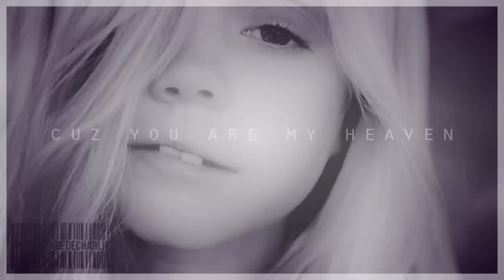Chloe E. ~ a drop in the ocean; {for ingrid ♥}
my first video of Chloe, coloring by me :) this is came right up to my mind haha
this is for my bb Ingrid 'cause thanks to her I'm vidding Chloe & I like her (a little) ;)
credit to Alex Kruk photography